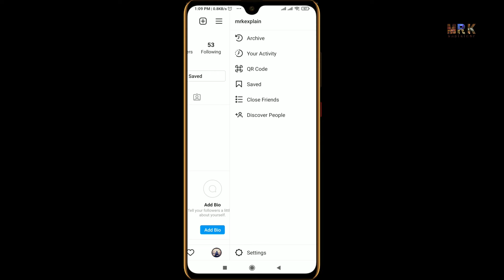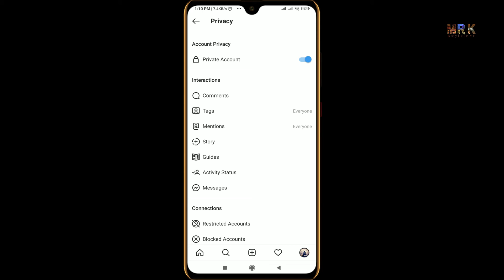How To Make Your Instagram Account Private | How To Make Your Account Private On Instagram | 2021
So, you want to make your Instagram account private in 2021? Good move — especially if you post content that you don't want to be viewed by a particular individual or group of people who might go looking for you on Instagram. This video demonstrates and explains the easy method to make your account private in 2021.

So, just watch the entire video till the end to set privacy on your Instagram account.

The complete procedure to the question "how do I make my Instagram private in 2021" is completely described in the video, Here's a written form of it.
1. Go to your profile, then tap 3 lines.
2. Tap Settings.
3. Tap Privacy - Account Privacy.
4. Tap next to Private Account to make your account private.

your quarries:

How To Make Your Instagram Account Private (2021) | Instagram Tips and Tricks
How To Make Your Instagram Account Private (2020) | Instagram Tips and Tricks
How To Make Your Account Private On Instagram in Hindi
How To Make Your Account Private On Instagram in 2021 | How to Make Your Instagram Account Private

How to set caller Tune in imo | How to change imo Ringtone & set Caller
How to enable dark mode on Facebook settings | how to setting dark mode on Facebook | android | 2020
how to clear google play store library | remove uninstall library in google play store in one click
Free Call Unlimited Credit App | Get Unlimited Credits in Free Call App | Fake Call Alternative 2021
how to create Gmail with us address | how to create Gmail with us IP and get all apps in play store
PSL 6 Live Kaise Dekhe 2021 || How to Watch Psl Live On Mobile || Psl 6 || Psl Live Streaming 2021